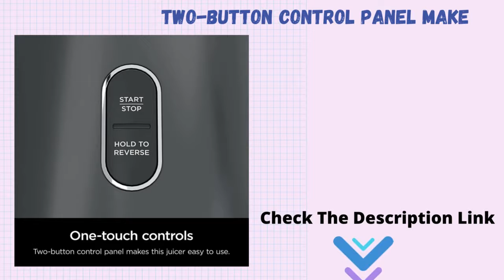Ninja JC101 Cold Press Pro Compact Powerful Slow Juicer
Ninja JC101 Cold Press Pro

Introducing the Ninja Cold Press Juicer Pro, a better way to juice at home. With Cold Press Technology, this powerful juicer produces more juice*, less foam, and brighter colors than leading centrifugal juicers**. It's easy to clean, compact in size, and quiet. The Ninja Cold Press Juicer Pro creates the perfect juice experience right in your kitchen. *Per pound of produce **Yield may vary by season
Cold Press Technology that produces more juice*, less foam, and brighter colors than leading centrifugal juicers.** *Per pound of produce. **Yield may vary by season.
Total Pulp Control allows for customized juice with three interchangeable pulp filters - No Pulp, Some Pulp, and Lots of Pulp.
With all parts that touch juice dishwasher safe, the Ninja Cold Press Juicer Pro is easier to clean than leading centrifugal juicers.
2 one-touch programs for simple use - Start/Stop and Reverse.
Powerful high-torque motor base rotates auger at low speeds.
Simple assembly makes for no-hassle setup and cleaning.
Cleaning brush included for those hard-to-reach areas.

ninja jc101 cold press juicer pro ninja juicer cold press juicers review